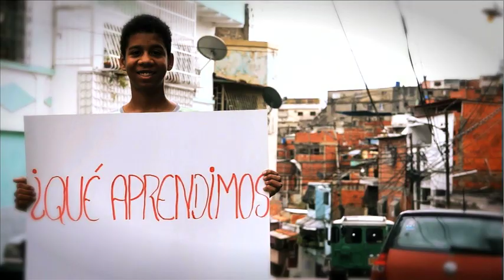Alumnos de Barrio TV rinden Homenaje al Comandante Hugo Chávez en su Cumpleaños 58